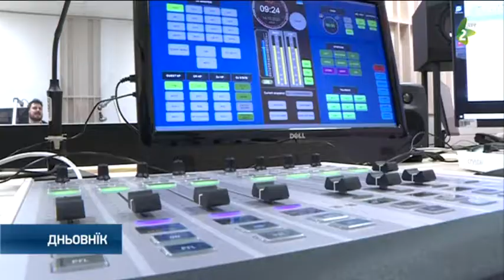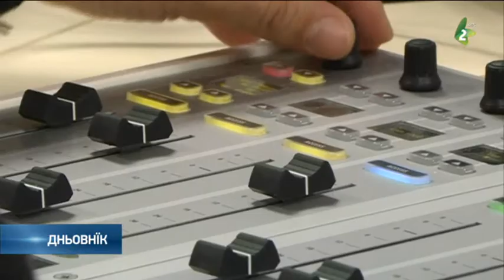Почала мадярска радио програма-Pocala madjarska radio prohrama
После 21-го рока жедляреня, нєшка шветочни дзень за нашу хижу бо почало емитованє першей радийскей емисиї зоз нового будинку РТВ - a на Мишелуку. Точно на дзевец годзин и три минути емитовани сиґнал програми Радио Нового Саду на мадярским язику, а з тей нагоди наш нови дом нащивели представнїки Министерства култури и информованя и ресорного покраїнского секретарияту.